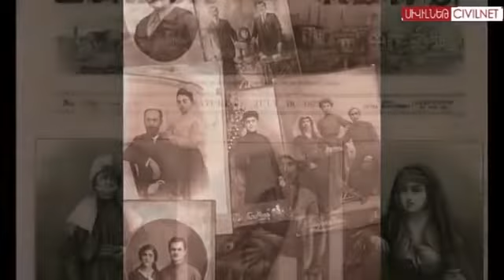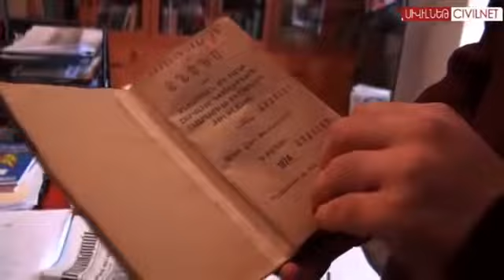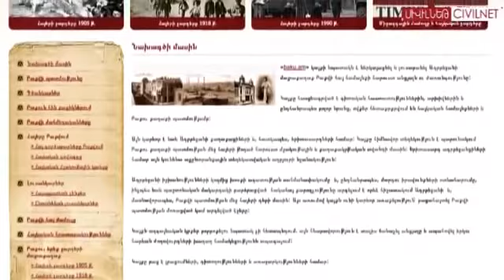Armenians most civilized in 19th century Baku Azerbaijan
If all traces of Armenians are to be erased from the city, it will completely lose its features of the 19th century.